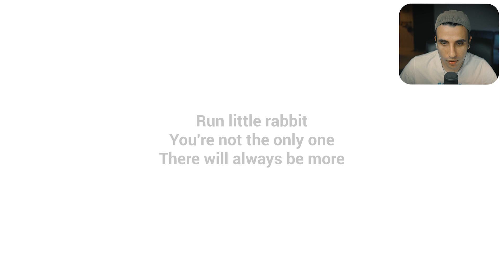The Baby In Yellow | ! الجزء التاني طلع احلي بكتير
✦ انضم اللي منظمة اللهو الخفي : shorturl.at/ATX28